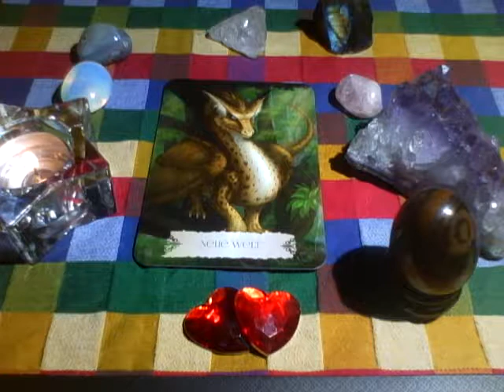Neue Welt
Für alle die ihr Drachen Ritual nochmal machen möchten und das Monats oder Wochen Orakel nicht mehr finden.

"Drachen Weisheit" von Christine Arana Fader
Schirner Verlag Kraftvolle Gefährten für den spirituellen Weg mit 43 Karten mit Begleitbuch Ist wärmstens zu empfehlen so wie das passende Buch wo alle Drachen erklärt werden.

Ich selbst muss meinen PC neu Formatieren und wäre sehr traurig gewesen wenn ich alle Videos verloren hätte.